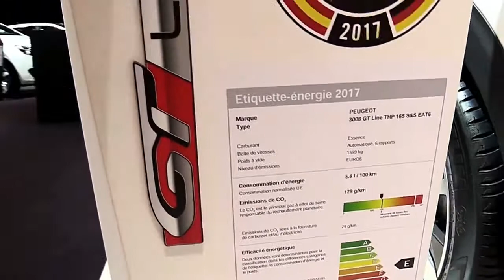2017 Peugeot 3008 GTLine Premium Features | New Design Exterior Interior | First Impression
2017 Peugeot 3008 GTLine Premium Features | New Design Exterior Interior | First Impression

LET’S CHECK ANOTHER VIDEO :
3. 2017 Audi RS 7 Performance Limited Red | Exterior and Interior | First Impression | Look in HD
5. 2017 Audi Q7 3.0T Quattro Pearl White | Exterior and Interior | First Impression | Look in HD
8. 2018 Toyota Tundra TRD Sport Grey Features | Exterior and Interior | First Impression | Look in HD
9. 2018 Mercedes E Class Coupe E400 Features | Exterior and Interior | First Impression | Look in HD